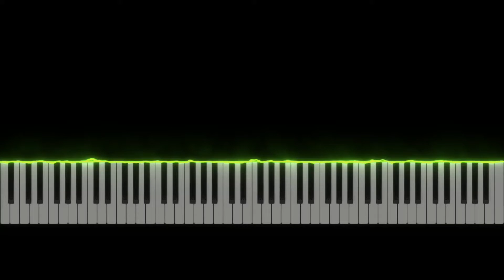Lullaby in A Major Op 3 No 18 (Pianio solo) by Danny Vizueta